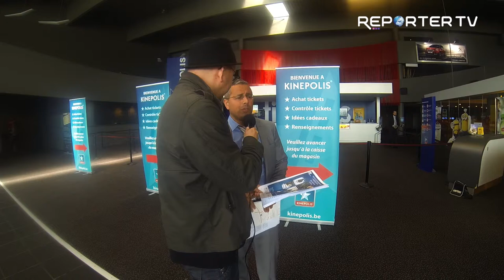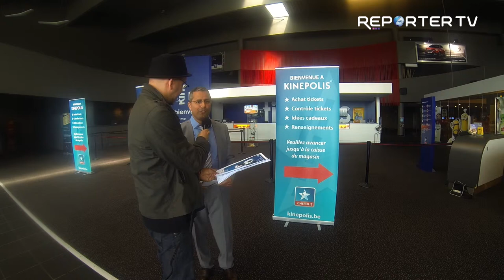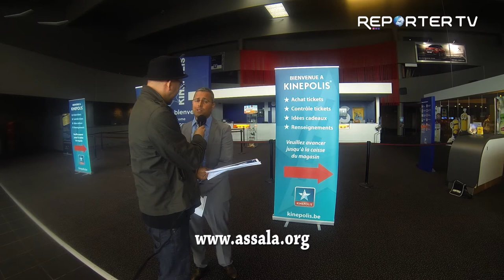Présentation du Festival Marocain 2015 au Kinepolis de Rocourt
Six films marocains primés seront présentés lors du festival. Pour cette deusième édition nous avons selectionné une série alliant les différentes tendances et goûts:

- Saga de Othman Naciri
- Adios Carmen de Mohamed Amin
- Malak de Abdeslam Kelai
- Sotto Voce de Kamal Kamal
- Ymma de Rachid ElOuali
- Formatage de Mourad ElKhaoudi

Le jury de l'Etoile de Cristal 2015 sera présidé
Par Dr Azelarab Elalaoui (réalisateur du Film Androman)